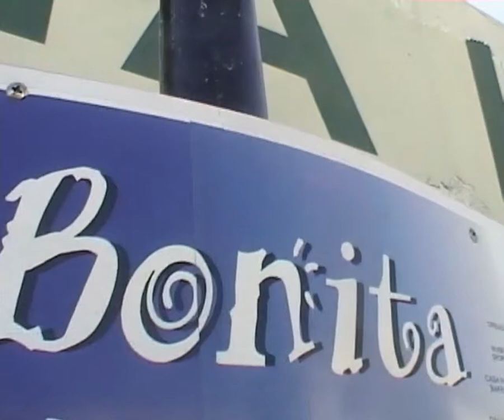BELIZE "Central America Expedicion"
Si dice che il viaggio, quello vero, sia fatto di odori. Allora visitare il Belize significa fare un viaggio vero. L'odore della terra inzuppata dopo la pioggia, l'odore dell'umidità salmastra del mare e l'odore della foresta tropicale trafiggono quanti percorrono le sue contrade. Tutti questi odori, insieme al ritmo inconfondibile della musica garifuna (afro -- americana), sono il Belize: "I Carabi Diversi". Viaggio organizzato da ADRIANO SOCCHI (Culture Lontane)